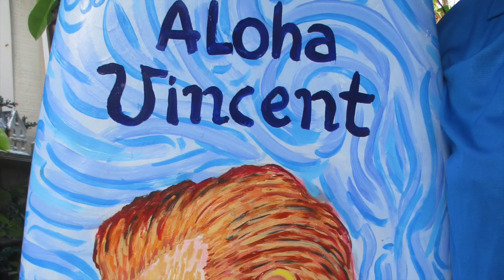NelsonPaints: Van Gogh in Hawai'i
Nelson Hipolito is a retired sign painter now focusing on sharing his passion for art with the world.
 In this tribute collection, Nelson poses the question "if Van Gogh had remained alive, and brought his talent with him across the world what would he see?" In his first stop, the beautiful islands of Hawai'i, Nelson envisions Van Gogh to paint picture scenes of hula girls, oceans, and boats.
Let us know where you'd like to see Vincent visit on his next stop!